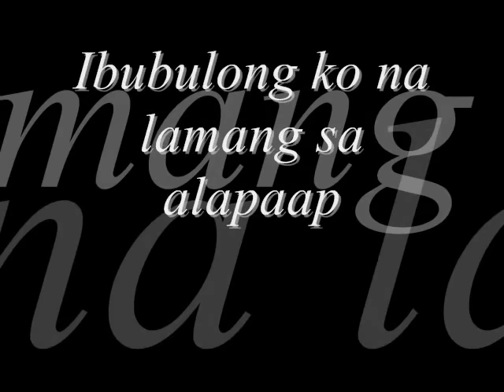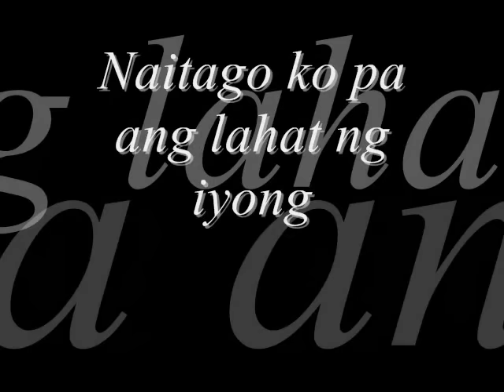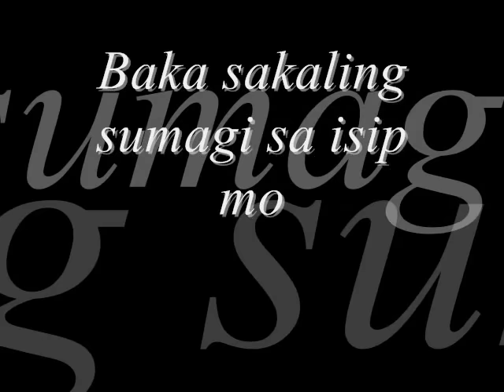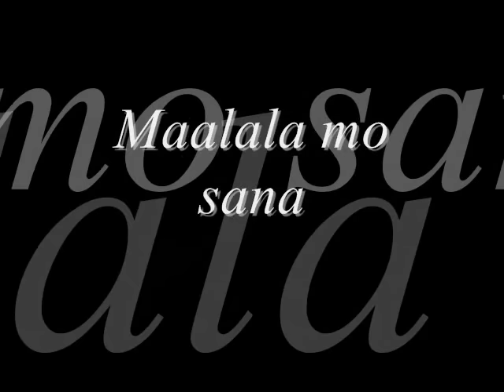Silent Sanctuary - Maalala Mo Sana w/ lyrics